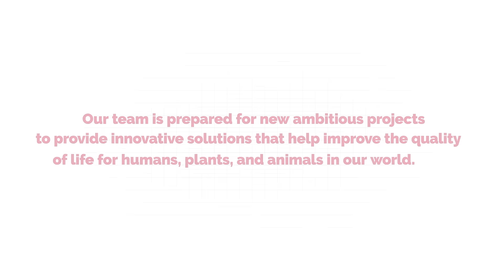DuPont Life Sciences and Specialty Solutions for the Pharmaceutical industry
The pharmaceutical industry is a state-of-the-art industry.

It requires customer focus, knowledge, accuracy, quality, innovation, dedication and leaves no margin for error. Take a look at how our team in Chauny, France managed to install a cutting-edge new equipment to better serve the industry.